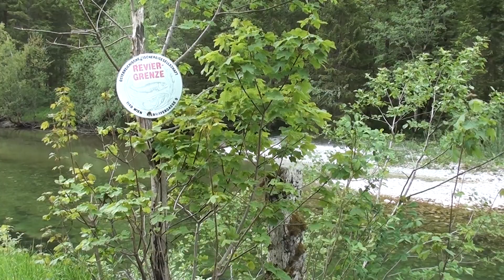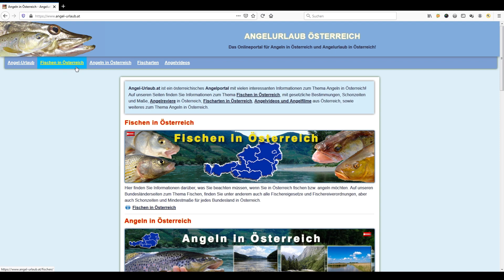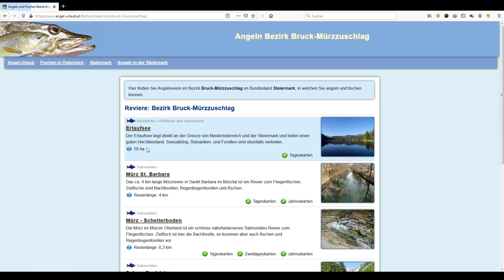Salza - Angelrevier | Gewässervorstellung - Revier zum Fliegenfischen auf Äschen und Forellen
In diesem Video stellen wir euch ein schönes Angelrevier zum Fliegenfischen vor, den Fluss Salza, Revier Gschöder.

Das Revier Salza - Gschöder erstreckt sich von der Presceny Klause unterhalb des Salza Stausees bei Weichselboden bis 200 Meter unterhalb der Bärnbach Brücke, flussabwärts von Gschöder.
Dieses Revier an der Salza ist ca. 9 km lang und hat hier eine Breite von durchschnittlich 30 - 40 Meter
Die Salza ist ein reines Salmonidengewässer zum Fliegenfischen!

Das Revier ist vor allem für seine kapitalen Äschen bekannt, es kommen aber auch Bachforellen, Regenbogenforellen und Koppen vor.

Die Salza ist ein Nebenfluss der Enns, sie fließt durch die steirisch/niederösterreichischen Kalkalpen. Die Salza entspringt in Niederösterreich am Ulreichsberg, fließt an Mariazell vorbei und mündet nach ca. 88 km bei Großreifling in die Enns.

Zahlreiche Quellen in dieser Region speisen ihr Wasser in die II. Wiener Hochquellenwasserleitung und sorgen somit für bestes Trinkwasser in der Bundeshauptstadt von Österreich.
Das Salzatal trennt hier die Ybbstaler Alpen vom Hochschwab-Massiv.

Die Ausgabe der Fischereilizenzen an der Salza ist sehr limitiert, Tageskarten werden nur in sehr geringer Stückzahl ausgegeben.

Auch wenn man nicht hier fischen möchte, ist ein Ausflug in diese wunderschöne Gegend in jedem Fall empfehlenswert. Der Fluss und die umliegende Natur ist sehenswert.

Wenn euch das Video gefällt bzw. interessant für euch ist, lasst bitte ein "Like" und einen Kommentar da - Wir freuen uns sehr darüber!

Wir bringen auf diesem Youtube Kanal zwar hauptsächlich Angelfilme bzw. Videos vom Angeln, aber von Zeit zu Zeit möchten wir euch auch gerne Gewässer vorstellen und Videos rund ums Angeln bringen.

▬▬▬ Angeln in Österreich  ▬▬▬
Informationen zum Thema "Angeln in Österreich", inklusive Schonzeiten, Fischereibestimmungen aus allen Bundesländern, sowie nützliche Links zu Wasserstandsmeldungen und Fischereigesetzen.